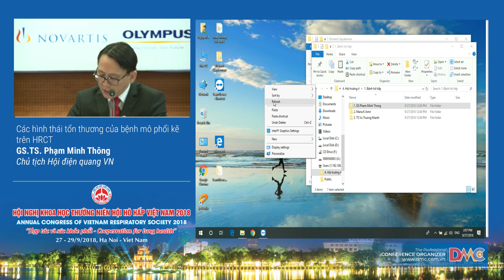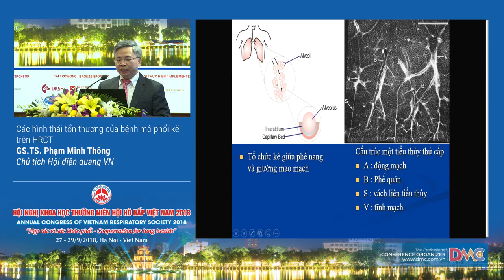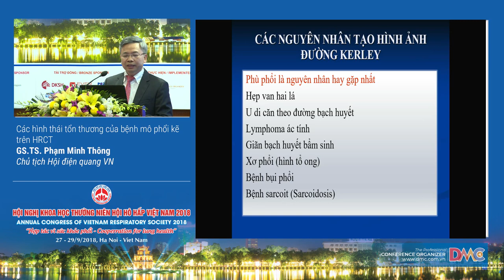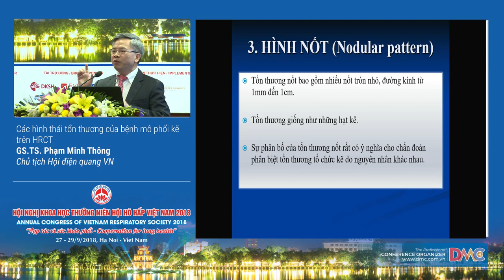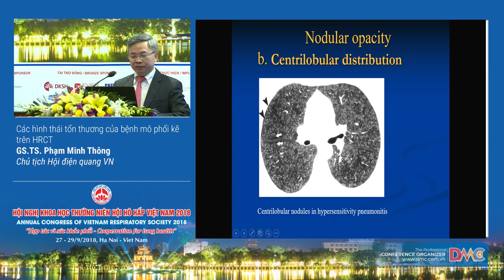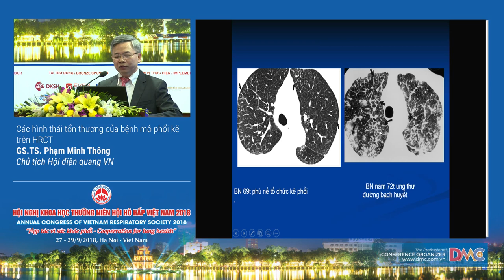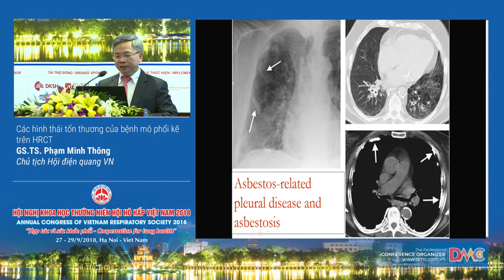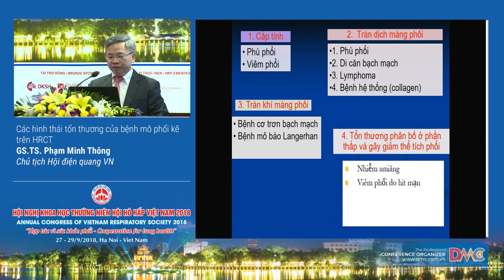Tiếp cận bệnh phổi trong bệnh lý mô liên kết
4  Tiếp cận bệnh phổi trong bệnh lý mô liên kết
GS.TS. Phạm Minh Thông
Chủ tịch Hội Điện quang Việt Nam